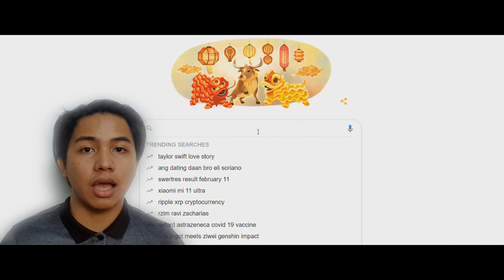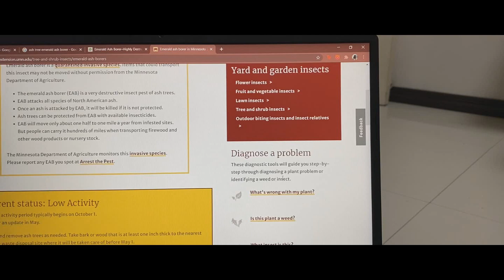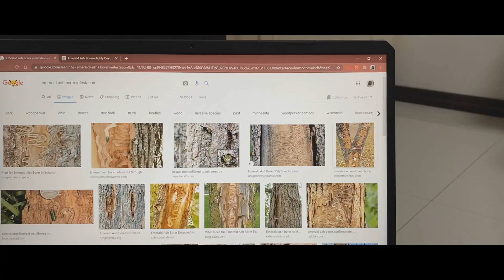Mapúa University GED110 INVASIVE? AIRase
𝙁𝙤𝙧 𝙖 𝙢𝙤𝙧𝙚 𝙞𝙢𝙢𝙚𝙧𝙨𝙞𝙫𝙚 𝙫𝙞𝙚𝙬𝙞𝙣𝙜 𝙚𝙭𝙥𝙚𝙧𝙞𝙚𝙣𝙘𝙚, 𝙚𝙣𝙖𝙗𝙡𝙚 𝘾𝙡𝙤𝙨𝙚𝙙 𝘾𝙖𝙥𝙩𝙞𝙤𝙣𝙨 [𝘾𝘾] , 𝙥𝙡𝙖𝙮 𝙤𝙣 1080𝙥 𝙃𝘿, 𝙖𝙣𝙙 𝙪𝙨𝙚 𝙚𝙖𝙧𝙥𝙝𝙤𝙣𝙚𝙨.
𝘈𝘭𝘭 𝘷𝘪𝘥𝘦𝘰𝘴 𝘸𝘦𝘳𝘦 𝘵𝘢𝘬𝘦𝘯 𝘣𝘺 𝘵𝘩𝘦 𝘮𝘦𝘮𝘣𝘦𝘳𝘴 𝘰𝘧 𝘵𝘩𝘦 𝘨𝘳𝘰𝘶𝘱.

Final Project for Module 3 of GED110 2Q2021
B3 | Group 2 | HANGINgineers

ALZAGA, Alyssa Gail
BALODONG, Genevive Eunice
DE LARA, Alexander
EVANGELISTA, Elisha Joy
GLINO, Rio Noreen
MANGUIAT, Althea
RAMIREZ, Ryan Jhenzen
TABANGCORA, Christian James

𝘌𝘥𝘪𝘵𝘦𝘥 𝘣𝘺 𝘈𝘭𝘵𝘩𝘦𝘢 𝘔𝘢𝘯𝘨𝘶𝘪𝘢𝘵 𝘢𝘯𝘥 𝘙𝘪𝘰 𝘕𝘰𝘳𝘦𝘦𝘯 𝘎𝘭𝘪𝘯𝘰